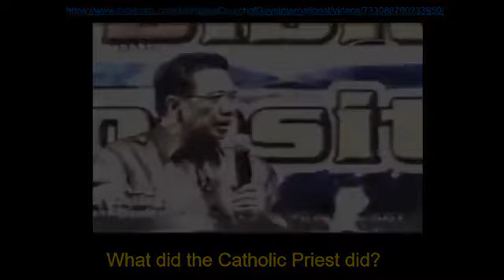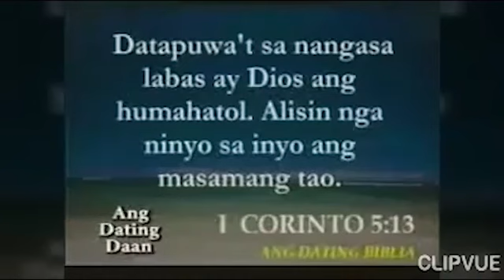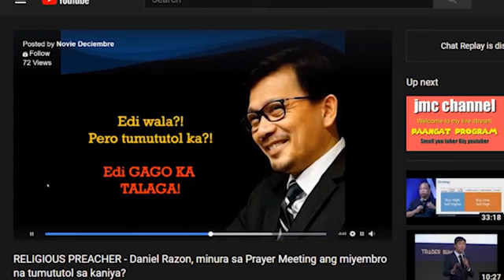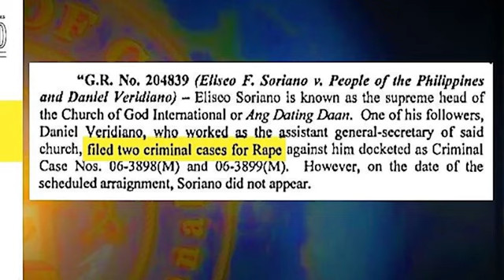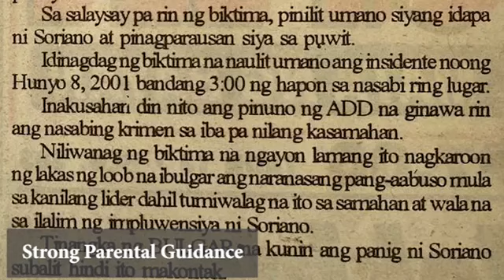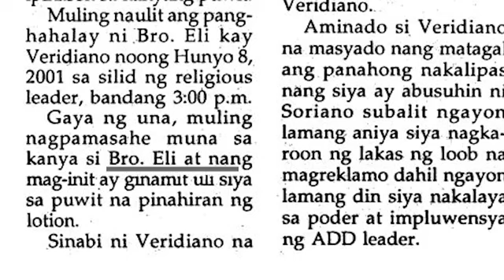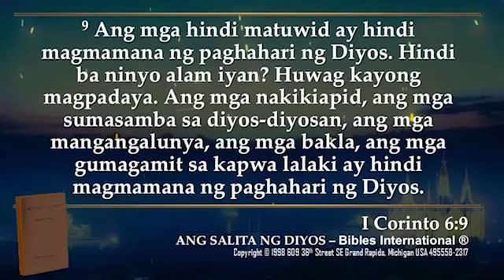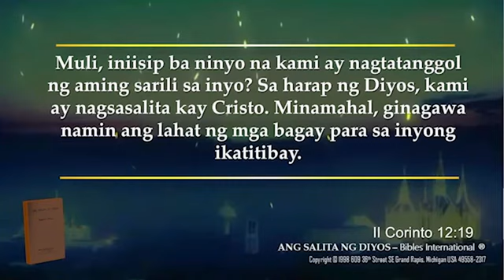ELI SORIANOS RECORD FROM SUPREME COURT by. Michael Sandoval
Please note, this is not my own video. This is what I just downloaded to my cellphone when the youtube channel of brother MICHAEL SANDOVAL was still alive. This video is not a slander of a religious organization or a sect but only answers the slander about IGLESIA NI CRISTO. No one would be angry with this video because it is not slander but just facts, thank you very much enjoy watching 😍😊